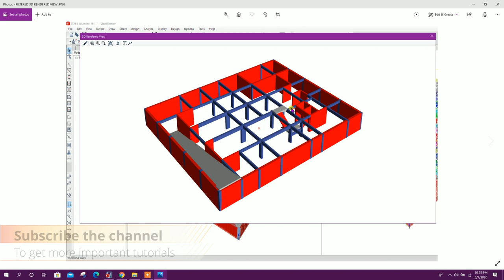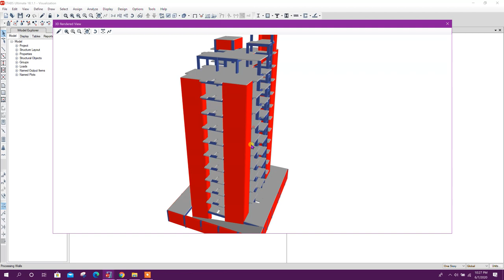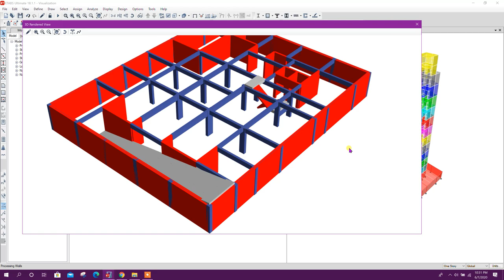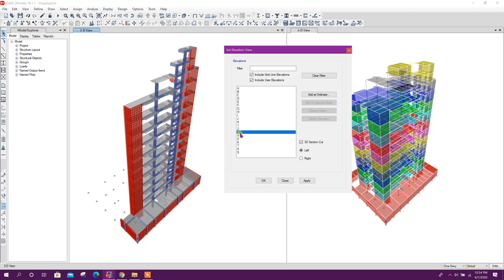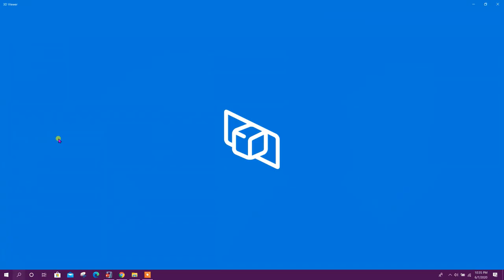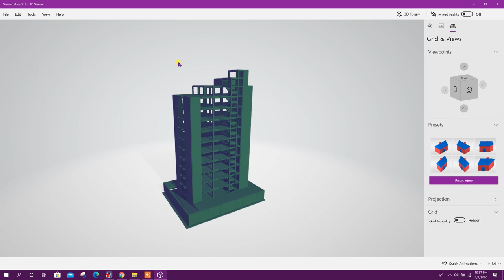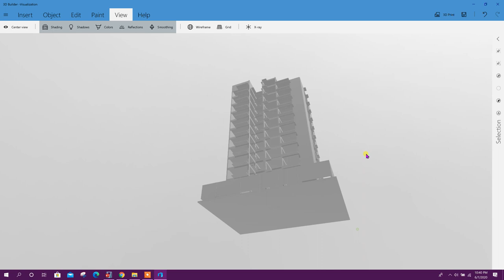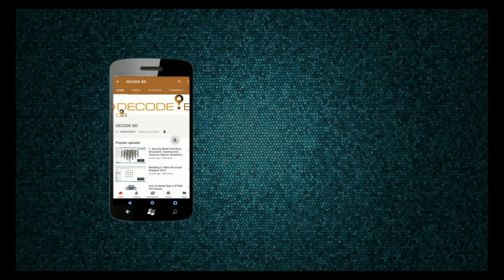Visualization Tools | Etabs v18 | 3D Rendered View | 3D Builder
Watch visualization tools in Etabs v18 and for Etabs v18. Don't miss the important update(To get important update on next tutorial watch till the end).
Join as member to get resources used in the tutorial. To be member click the link given